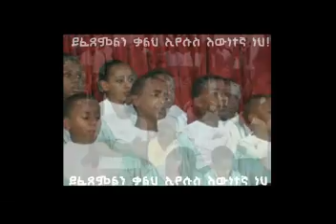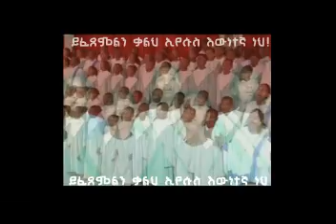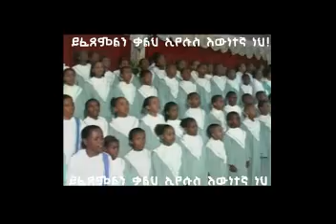ይፈጸምልን ቃልህ ኢየሱስ እውነተኛ ነህ! Ethiopia Hawariyawit bEtekrstiyan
..Lord, behold their threatenings: and grant unto thy servants, that with all boldness they may speak thy word. Acts.4:29